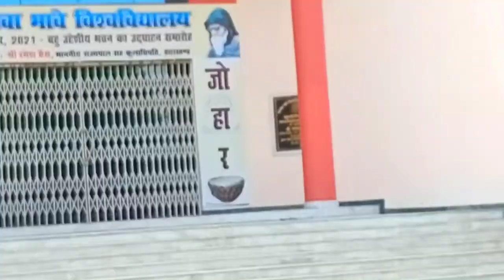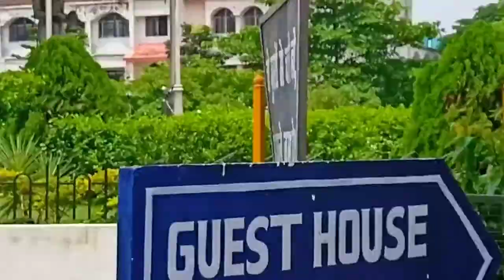WELCOME IN VINOBA BHAVE UNIVERSITY CAMPUS HAZARIBAGH JHARKHAND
VBU FULL CAMPUS VIEW ❤️👌💚
feels Old Days in VBU